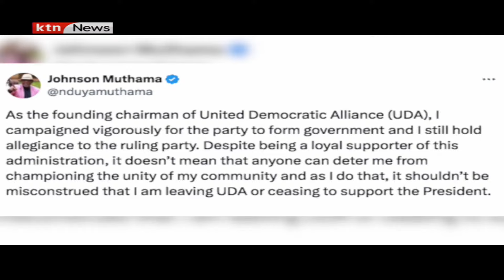Johnson Muthama hits out at President Ruto claiming that he gives ukambani leaders 'messenger jobs'